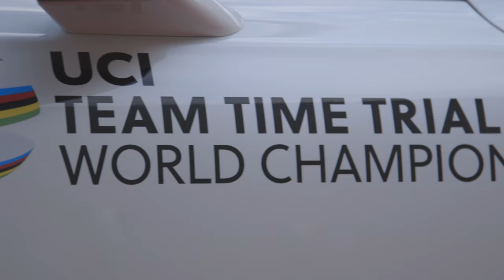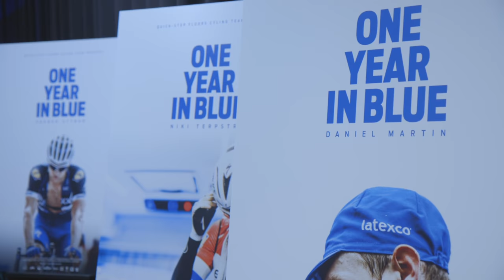Quick-Step Floors Cycling Team Presentation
Watch unique behind-the-scenes footage and interviews from our team presentation and premiere of the "One Year In Blue" movie.